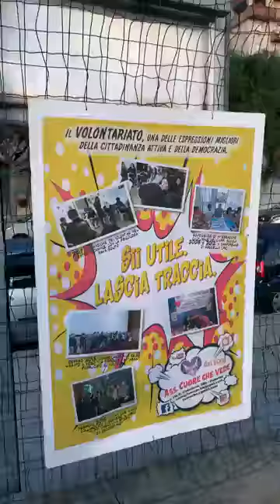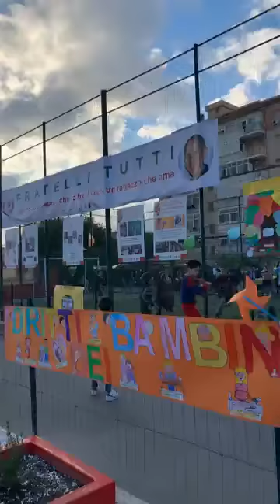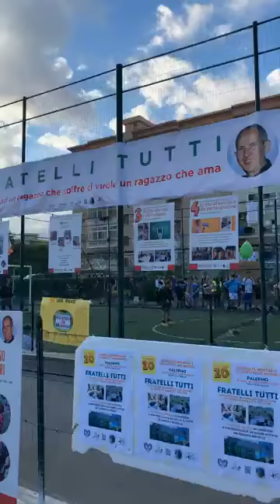fratelli tutti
giornata mondiale dei diritti dei minori